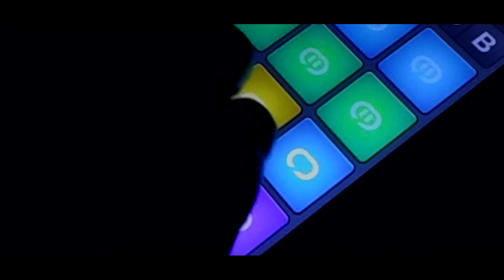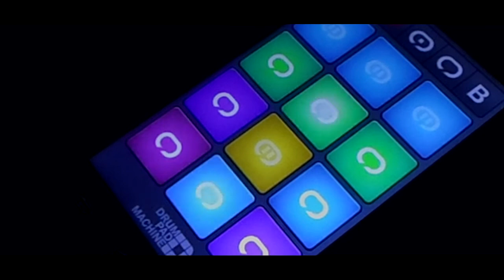GRIMEY [SEQUENCER] (DRUM PAD MACHINE)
Привет! Сегодня у нас видос по очень атмосферному, мистическому саунд-паку от Энди Брукса "Grimey"!))

МУЗОН В СТУДИЮ!